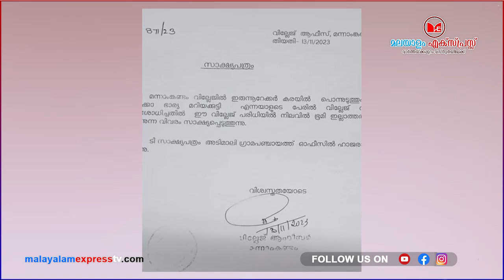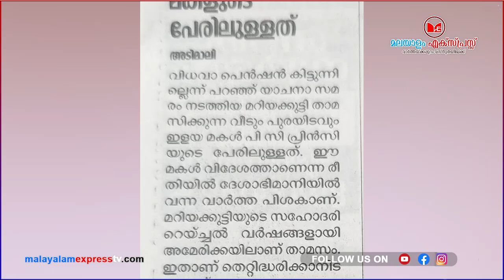ദേശാപമാനിയുടെ വ്യാജ വാർത്ത...ഒടുവിൽ കാലേ വീണ് മാപ്പ്!!!|News|Kerala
ദേശാപമാനിയുടെ വ്യാജ വാർത്ത...ഒടുവിൽ കാലേ വീണ് മാപ്പ്!!!